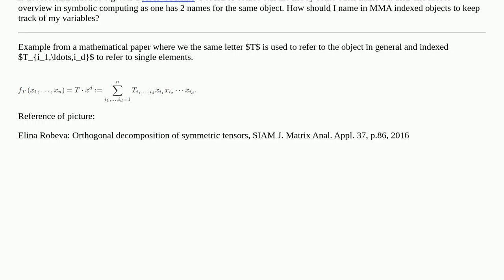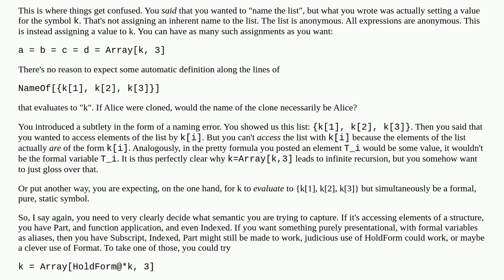Indexed array cannot be named by the name of its elements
A special thanks goes out to the community